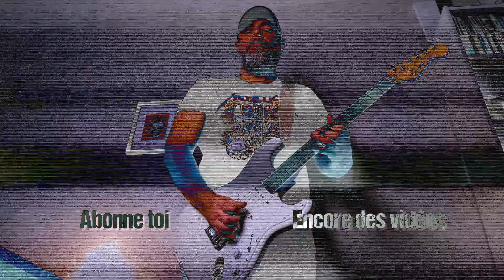RED HOT CHILI PEPPERS | Coffee Shop | Guitar cover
Les Red Hot n'ont pas fait que des ballades :)